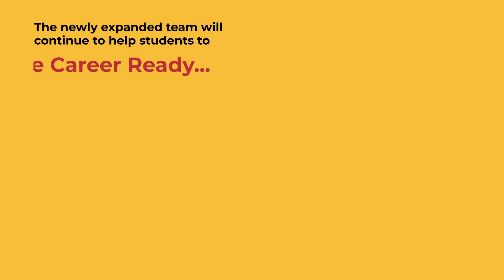Announcing the New Career Services and Internship Program Office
We are excited to announce the new Career Services and Internship Program Office at the Bridgewater State University. Our new centralized office will provide BSU students and alumni with expanded career development resources! Visit us at RSU Room 102/104.